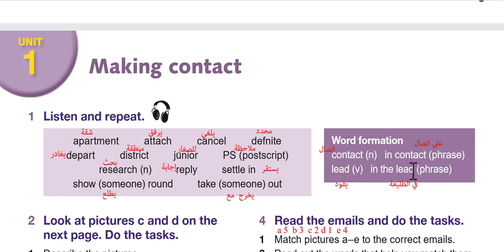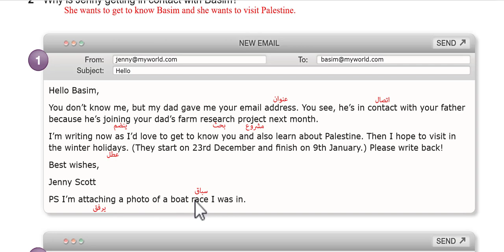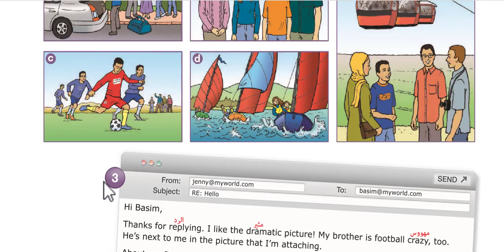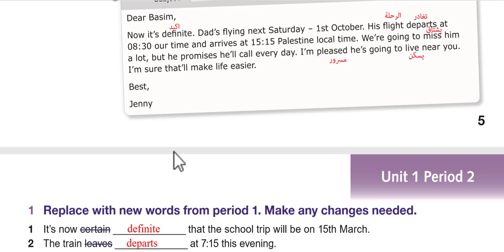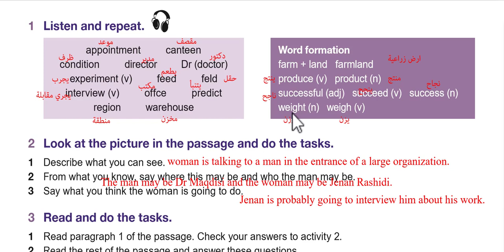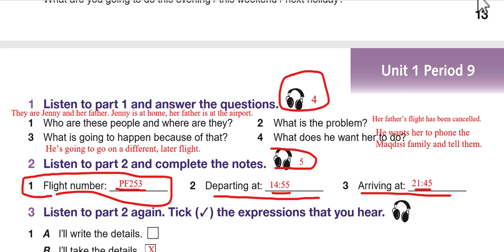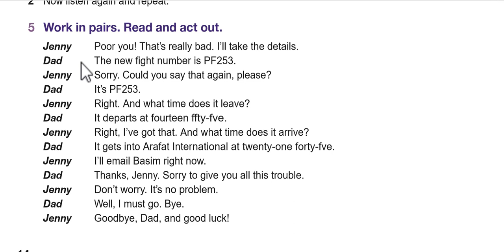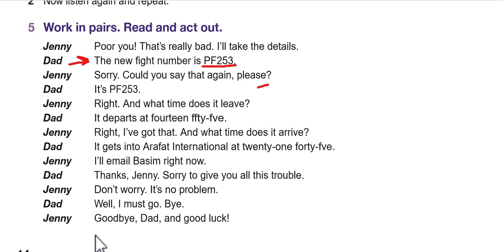قراءة الوحدة الأولى و ترجمتها اللغة الإنجليزية عاشر Unit 1 Making contact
بدنا نوصل الفيديو 10000لايك
أسرار تنظيم الوقت للدراسة اليومية وكيفية عمل أفضل جدول daily study schedule تجربتي الشخصية في الدراسة كيف تتفوق الجزء الأول كيف تختار تخصصك في المدرسة الثقافة العلمية توجيهي توجيهي تاريخ توجيهي اللغةالعربية توجيهي فيزياء توجيهي كيمياء توجيهي احياء توجيهي تكنولوجيا توجيهي رياضيات توجيهي ادبي اللغة الإنجليزية توجيهي